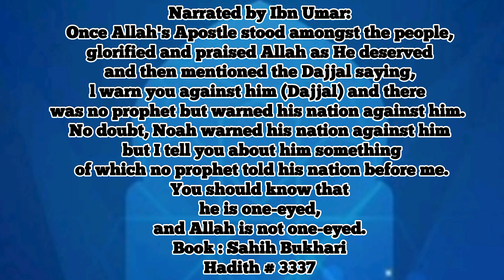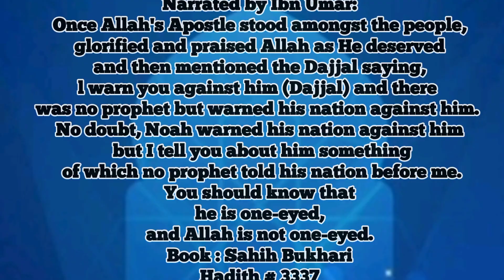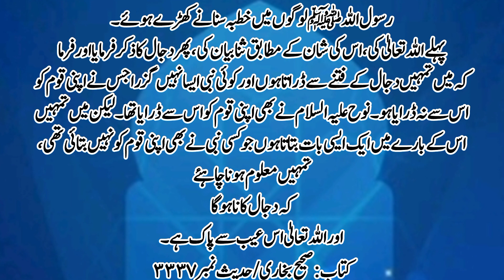Beware of Dajjal:A Unique Warning from the Prophet(pbuh)|Hadith|Hadees|English,Urdu translation|حديث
In this Hadith from Sahih Bukhari, Ibn Umar recounts a profound warning from the Prophet Muhammad (peace be upon him) about Dajjal, the great deceiver. The Prophet emphasized the seriousness of the threat posed by Dajjal and highlighted that every prophet before him had warned their people about him. What makes this warning unique is the additional detail provided by the Prophet – Dajjal is one-eyed, a characteristic that distinguishes him from Allah, who is perfect and without imperfections. This Hadith serves as a reminder for believers to remain vigilant against deception and to rely on Allah's guidance for protection against such trials.

Voiceover By "Sania Ali Vohra"
Video Editor   "Sania Ali Vohra"
Background Music "pixbay"

Assalamu Alaikum!
If you find enlightenment
in our English and Urdu translations of Hadith,
Your support assists us
in spreading the teachings of Hadith.
JazakAllah Khair!

hadees about dajjal
hadith about dajjal
the truth about dajjal
hadith about dajjal in urdu
hadith about dajjal in hindi
madine me dajjal hadees 1879
dajjal hadith
engineer muhammad ali mirza about dajjal
all hadith dajjal
dajjal
hadees
fitna dajjal
dajjal video
daily hadees
hadees nabvi
daajjal
dajjaal
dajjal kon hai
dajjal series
bukhari shareef hadith about dajjal appearance
hadees e nabvi
dajjal kaha hai
dajjal kaun hai
Quran
Islam
Muslim
the day of judgement
fitna e dajjal
English Translation
Urdu translation
sahih bukhari
حديث نبوى
حديث مبارك
حديث شريف
صحيح بخارى